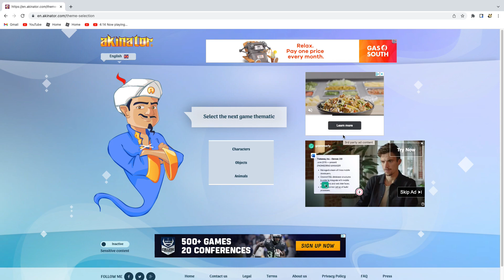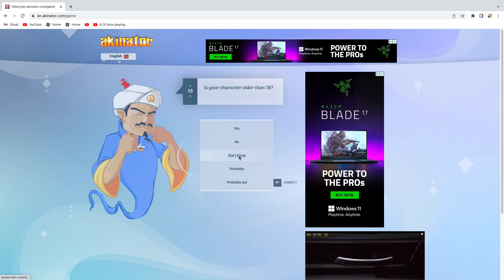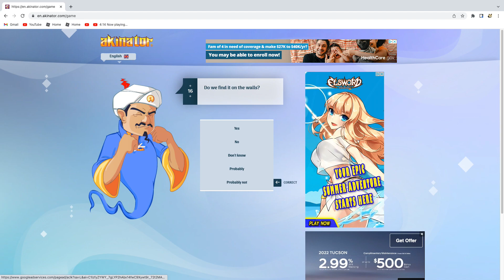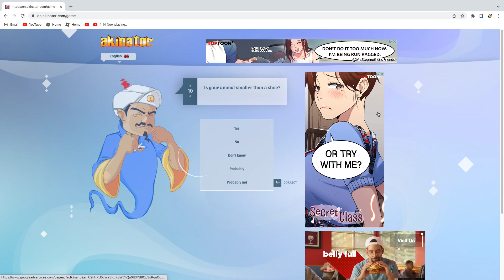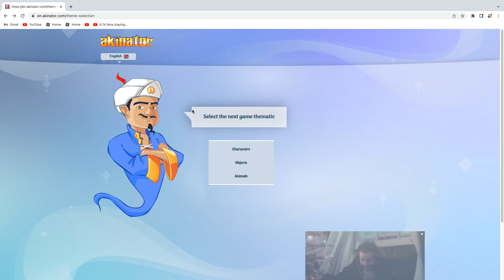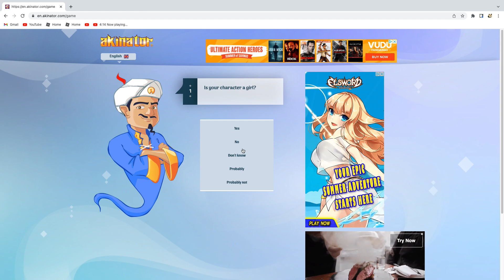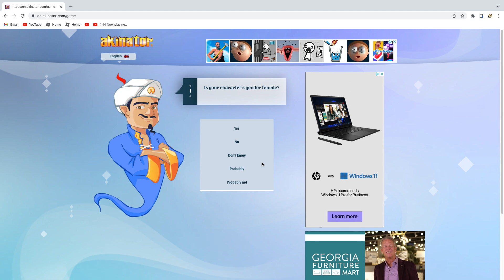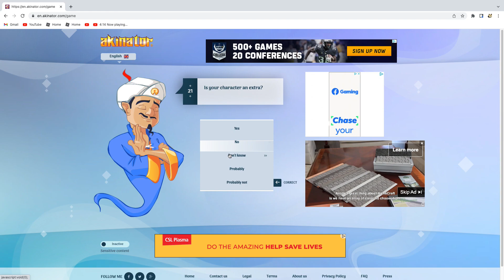Can Akinator guess what akulisu says